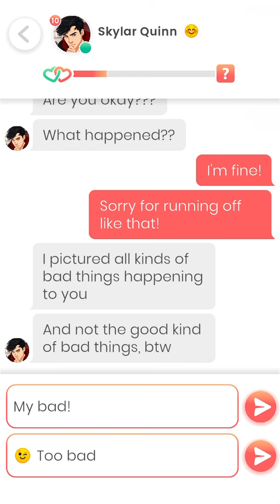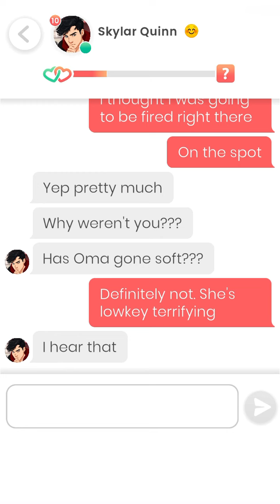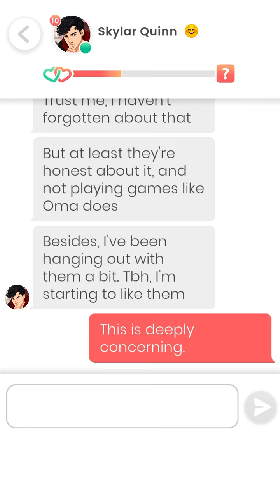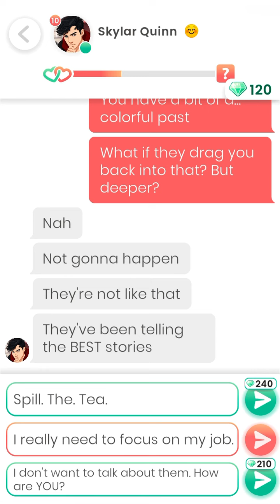Lovelink: Skylar Quinn (39)